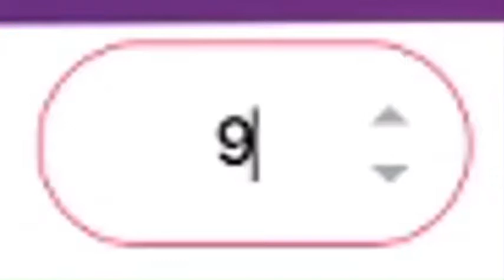9 -Jayingee clips-